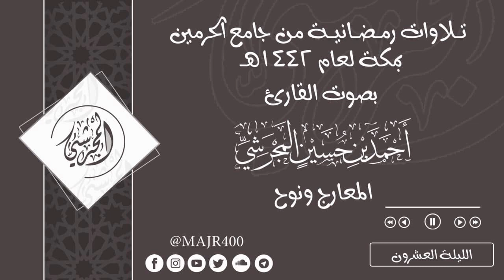تلاوات رمضانية | الليلة العشرون المعارج ونوح | بصوت القارئ أحمد بن حسين المجرشي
تلاوات رمضانية من جامع الحرمين بمكة لعام 1442ه
بصوت القارئ أحمد بن حسين المجرشي

تسجيل وهندسة صوتية
عمر عبدالله سندي